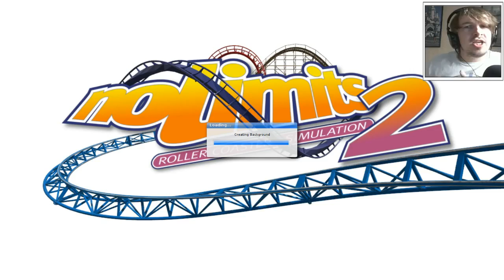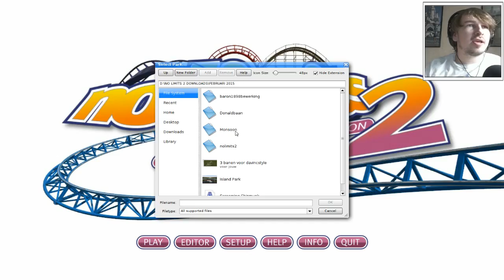ACHTBAANCRASH!!! - NO LIMITS #47